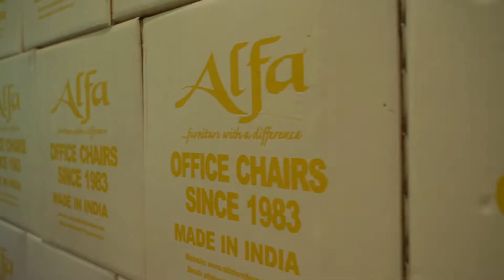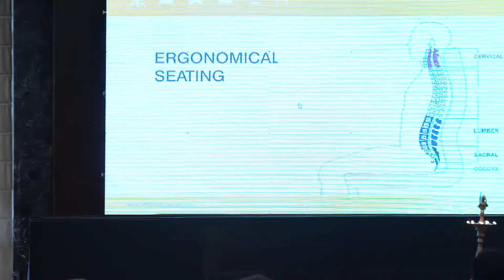Alfa Furniture - New Product Launch - Office Furniture - Restaurant and Lounge Furniture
Alfa Furniture Mart is one of the leading manufacturers of Office Furniture, Restaurant Furniture, Lounge Furniture  in Chandigarh, Mohali,  & Panchkula with specialization in ergonomic and comfortable office Chairs suitable for all official needs that we market under the brand name of ‘Alfa‘ with the purview of ‘Furniture With A Difference’. We are the manufacturer, supplier and exporter of Office Furniture, Restaurant Furniture and Lounge Furniture. Alfa Furniture is fast leading company. Our Branches are distributed all over India.